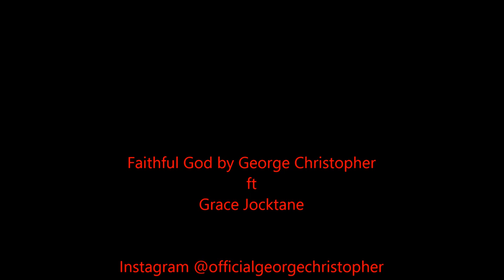Faithful God by George Christopher ft Grace Jocktane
A powerful song about God's faithfulness in the lives of his children.